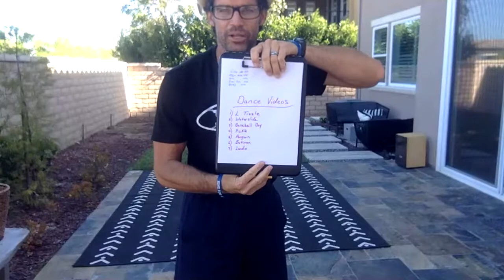Coach Ballgame LIVE Kids PE Class #47